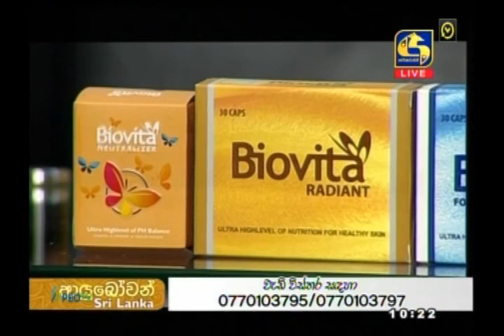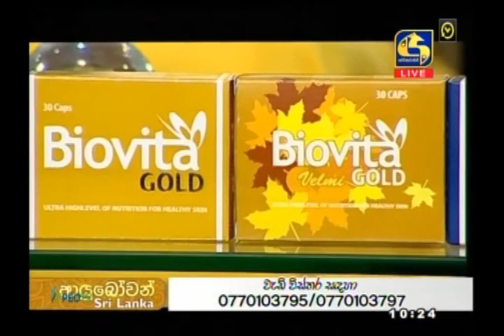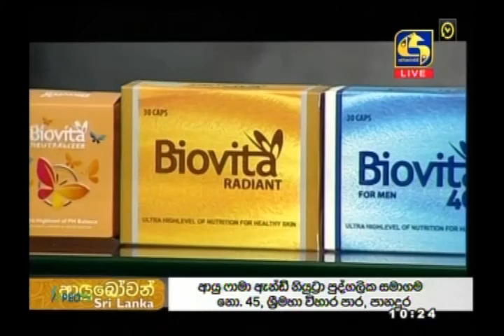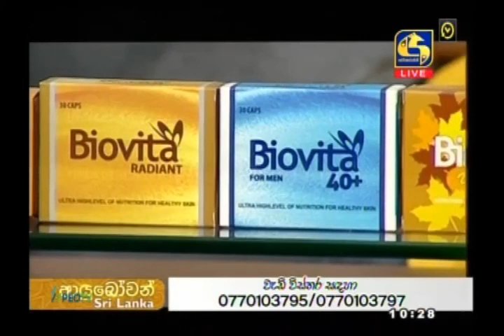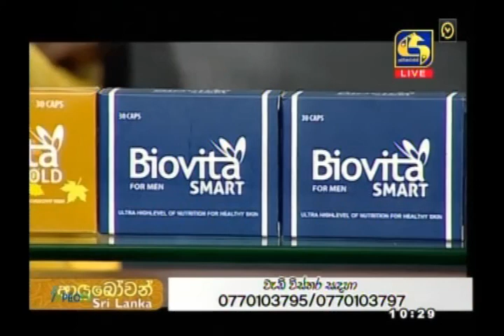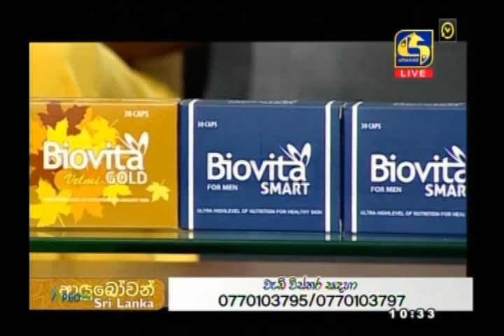Biovita with Gamya Wijayadasa &Sandu Senevirathne@sw2021-02-09